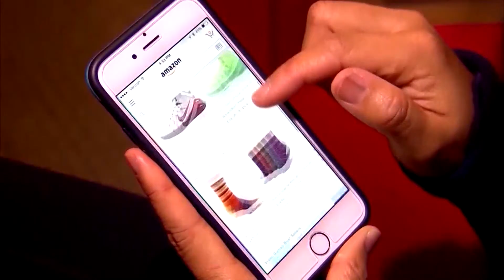Alpena Volunteer Center kicks off their annual Christmas wish list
The Alpena Volunteer Center, now housed at United Way of Northeast Michigan, is continuing a tradition existing for more than 40 years.  The wish list fulfills specific requests for hundreds of children which are matched by donors.